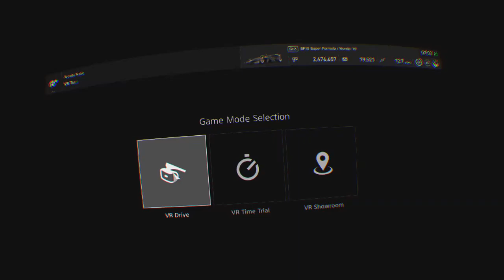Gran TurismoSPORT. Danged view kept rising.